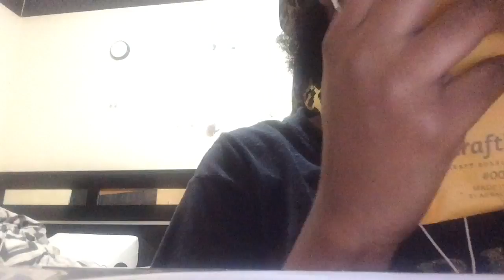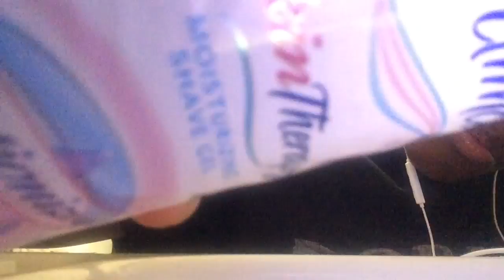ASMR triggers to sleep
sc- Jazz_Funsize
like sub and share to help others